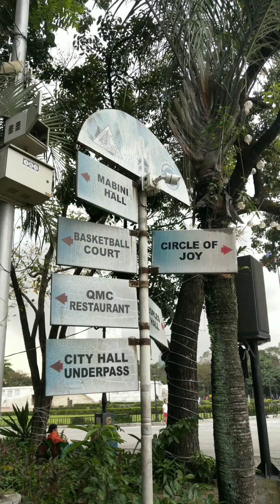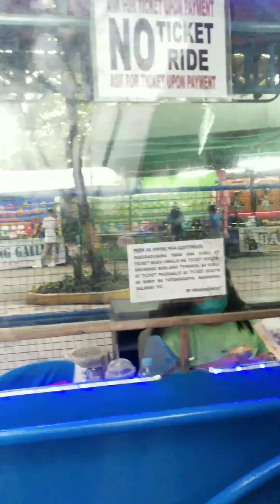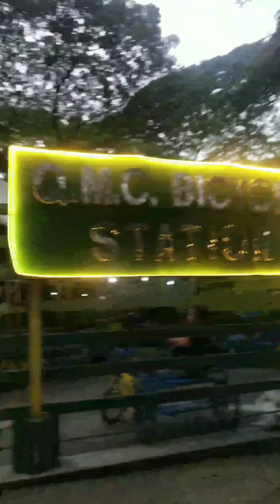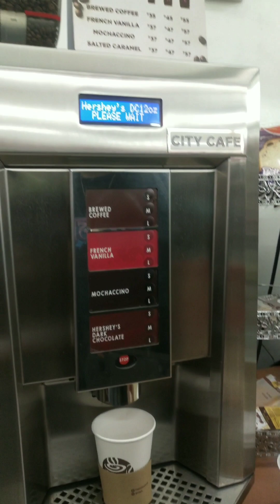Skybike + Jopay cover by Mumay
01.13.23 Unplanned first date of year 2023 ✨